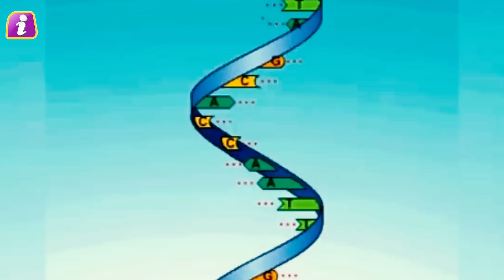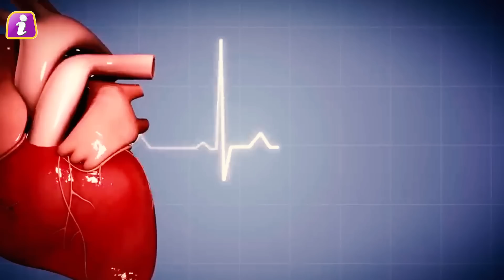Kailash पर कब्जा क्यों नहीं कर पाती चीनी फौज, क्यों उड़े चीनी वैज्ञानिकों के उड़ गए होश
The Kailash Range is 30 million years old and its supreme peak, the 6,675 meter high Mount Kailash was formed of shining granite with its white glacial crest, was already a huge, structure even when the Himalayas were just beginning to protrude out of the Tethys Sea.